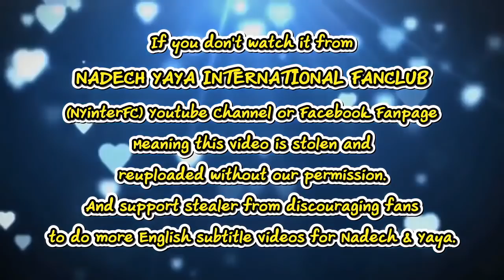[ENG SUB] TV GOLD Awards 2018 | Likit Ruk - The Crown Princess | 16/2/19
Credit:
Translation by Sasuke06 & YadechTaemin

This video belong to:
ประกาศผลรางวัล โทรทัศน์ทองคำ 16 กุมภาพันธ์ 2562 HD ครั้งที่ 33 | ณเดชน์ - ญาญ่า